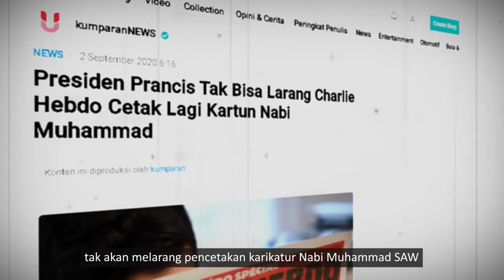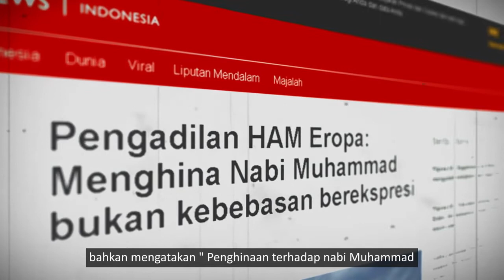Bebas Ekspresi, Boleh Hina Nabi ???